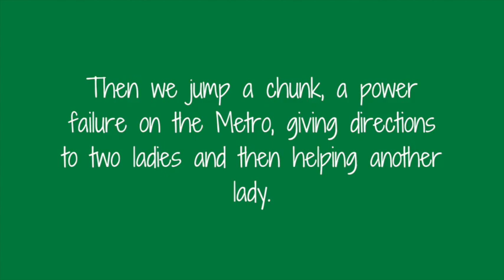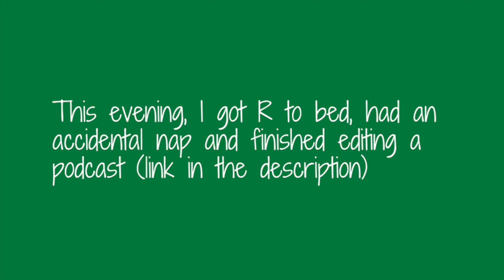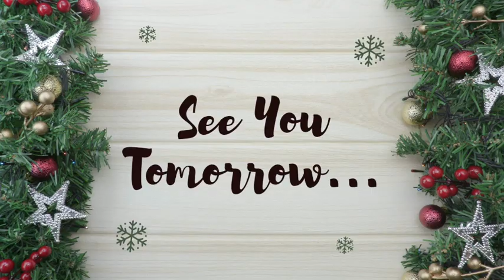Vlogmas (ish) - Day 2 - A Power Failure and Helping People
Each year I watch Vlogmas videos and think either that I can do it or that I can't, well this year I figured I'd give it a go. Here's Day Two. Anyway, come along on the Christmas adventure. let's go!

The podcast episode I was editing was for @raise_raisingconfidence. Carol was interviewing Elliott Broadfoot and the Raise word is STAR.

🧶Me Elsewhere🧶
Instagram.com/HannahJPlans
Twitter.com/HanPlans
Facebook.com/HannahJPlans

🧶About Me🧶
Hi! I'm Hannah, I'm a 30-something born and bred Bedfordian now living in Copenhagen. We moved here in 2021 and have been exploring and enjoying life. I am married to Chris and we have two boys J and R (they often pop up in the background or sometimes appear in front of the camera in older videos). I love knitting and crochet as well as creative journalling, bullet journalling and memory keeping.
When I'm not having adventures, I am self-employed as Virtual Assistant (Daisymedia.me.uk) and edit two podcasts. The first is The Raise Podcast and the Second is The Useful and Kind Podcast